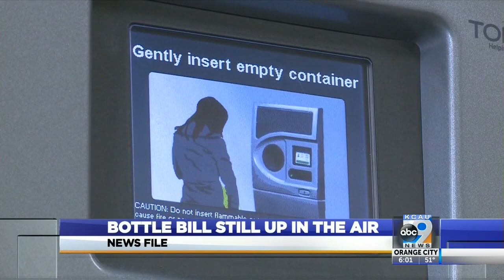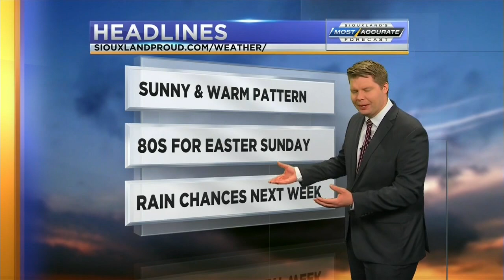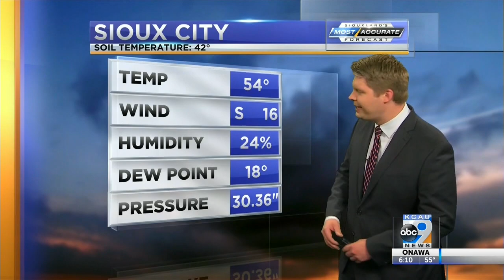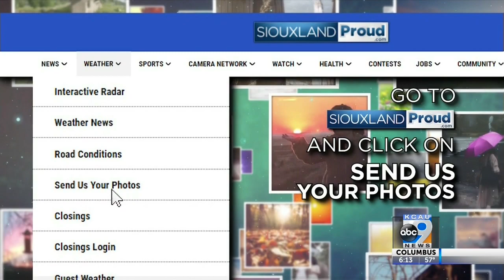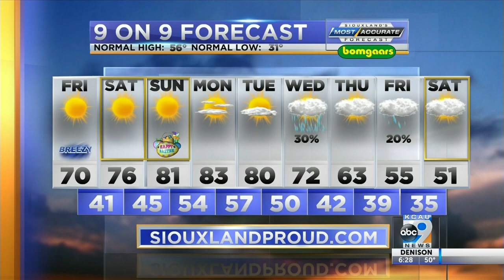KCAU News at 6 - April 1, 2021